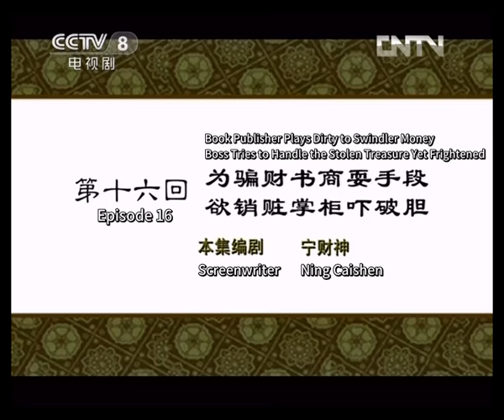[Eng Sub] My Own Swordsman EP.16 Book publisher plays dirty to defraud Scholar Lü